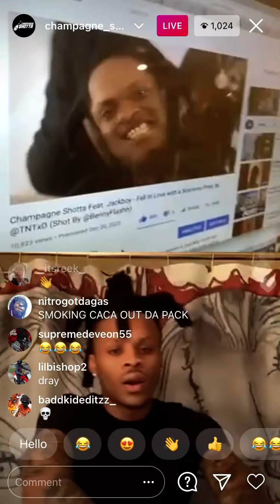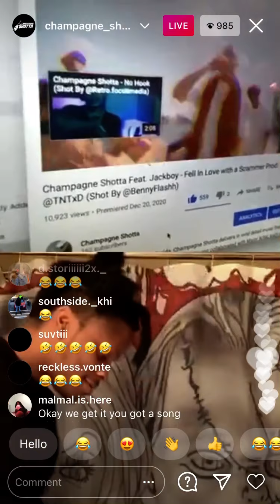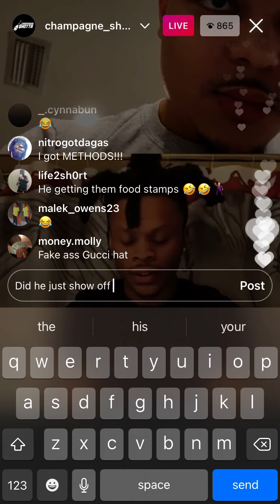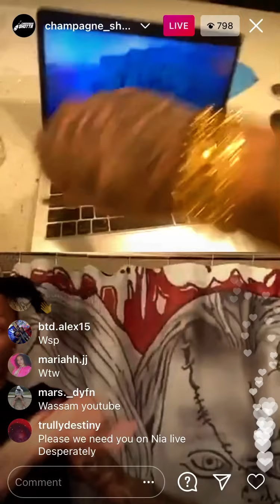Saedemario goes live and dude shows him his song with 1804Jackboy and shows off his fridge 😂😂😂